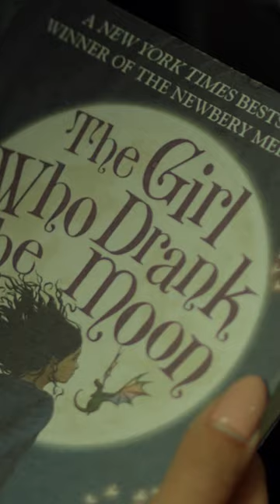Parstree trailer newmovie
Watch Now Parstree Movie Trailer only on Music Nepal's official YouTube channel.

The right for this video is provided by DS Digital Pvt. Ltd.

IN CINEMAS 30TH JUNE 2023 | ASAR 15.

CAST: KOSHISH CHHETRI, SHILPA MASKEY, GAURAV
BISTA, GEET BISTÀ, ALISHA CHHETRI, AASHANT
SHARMA, RAMBABU REGMI, SARASWATI ADHIKARI,
JHAKEN BC, ARPIT NEUPANE

CHIEF AD: TARANATH NEUPANE

POST-PRODUCTION: D.S. DIGITAL, Nepasa

CHOREOGRAPHER: WILD RIPPERZ ( Kiran Thapa, Suren rai, and Rama Biswokarma)

MAKE UP/HAIR: NEHA SHRESTHA

CASTING DIRECTORS: SHAN BASNYAT, SANJOG
RASAILI

BTS/STILL: NISHAN KANDEL

COSTUME DESIGNER: SAJINA TRIPATHEE, SAURAV
TAMANG

ASSISTANT DIRECTORS: SANJOG RASAILI, UTSAB
ARYAL

ART DIRECTOR: HEM MAN GURUNG

MEDIA COORDINATOR: DINESH SITAULA

SOCIAL MEDIA MANAGER: BIBEK KHAKUREL

POSTER/PUBLICITY DESIGNER: ROYAL BHIMSEN
(TRIDENT CONCEPT)

PUBLICITY MANAGER: MANAV SIWAKOTI

Production Manager- Bikram K.C.

MUSIC DIRECTOR: K. K BROTHERS

SINGER KETAN CHHETRI, NIKHITA THAPA

ASST. EDITOR: NAHAKUL KHADKA

VFX: DINESH BISTA

DI COLORIST: JUNIM GAHATRAJ

FOCUS PULLER/ASST CINEMATOGRAPHY: BIRU
TAMU

CINEMATOGRAPHER: KRISHNA BAHADUR THAPA

ARIEL VIDEOGRAPHY: SURESH KAFLE

ACCOUNT HEAD: BIKASH KHANAL

5.1 MIXING: AMIT SHRESTHA(NEPASA)

BACKGROUND SCORE: KOBID BAZRA, KRITI NEPALI

PRODUCTION DESIGNER: SHANKAR PANDEY

DOP: NIRAJ KANDEL

EDITOR: DIRGHA KHADKA

WRITER: DPENDRA K. KHANAL

PRODUCER: SHARMILA PANDEY

DIRECTOR: SURAJ PANDEY

🎧Listen Live!